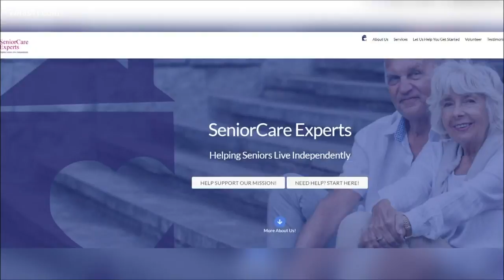FOCUS: Caring for our most vulnerable amid the pandemic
As COVID-19 has forced us to stay at home, one Louisville nonprofit tells us they’ve never been busier serving our elderly.